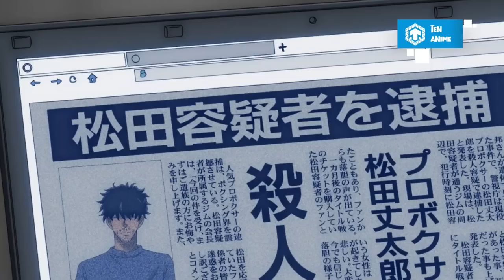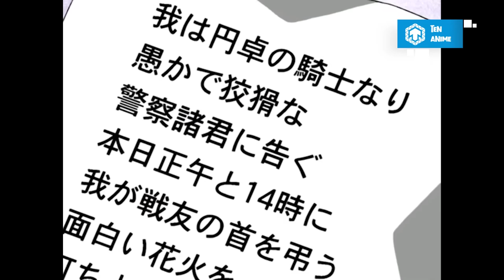MATSUDA JINPEI - Người Chồng Đoản Mệnh | Thám Tử Lừng Danh Conan | Ten Anime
Xin chào! Chào mừng các cậu đã đến với Ten Anime. Sau sức nóng từ Conan Movie 25, tên tuổi danh tính của 4/5 anh chàng thuộc hội F5 trong học viện cảnh sát cũng được lùng sục khắp các diễn đàn. Trong số đó, anh chàng đẹp trai, cool ngầu, tài giỏi và tính cách hay ho như Matsuda Jinpei là cái tên được săn đuổi nhiều nhất. Anh là người khiến bao thiếu nữ phải ôm tim vì đẹp trai nhưng đoản mệnh. Sự ra đi quá sớm trong mạch truyện chính khiến thông tin về Matsuda cũng không xuất hiện nhiều. Hôm nay, hãy cùng chúng tớ tìm hiểu tất tần tật về người chồng tài hoa bạc mệnh của hội chị em nhé. Bắt đầu thôi!
Cre:
- Kịch bản: Minh Ánh
- Thuyết minh: Thục Hương
- Dựng Video: Bảo Phạm